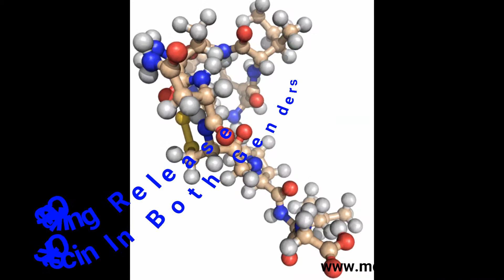Cuddle, It's Good For You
Cuddling Releases Oxytocin In Both Genders.  So go ahead and always hug someone tight at night :)